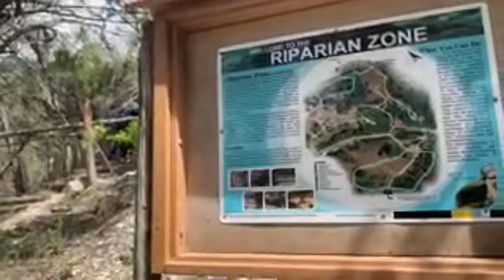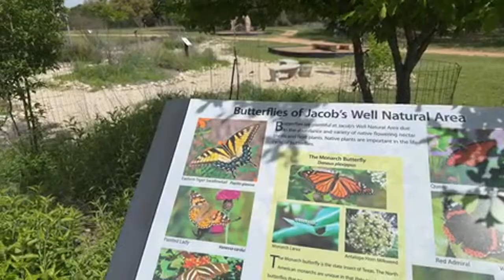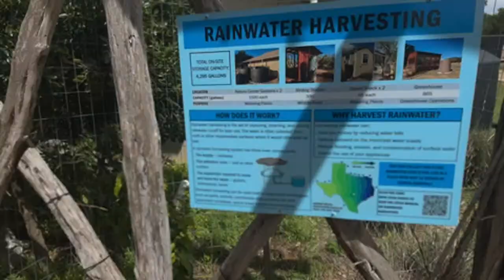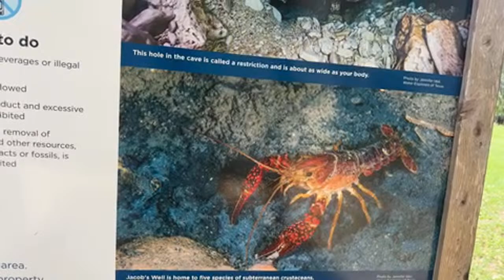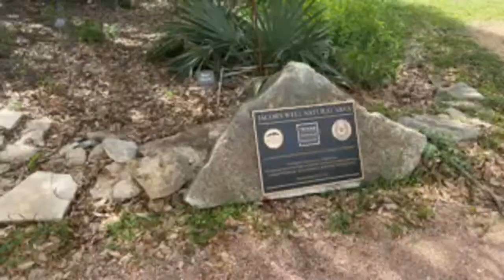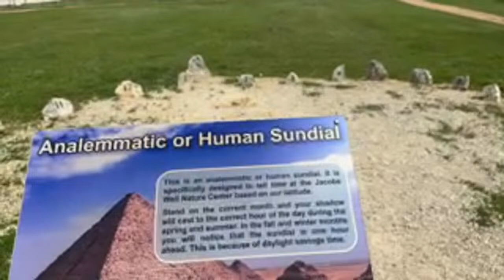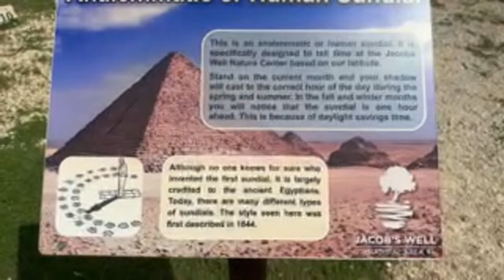🔴 YOU GOT TO SEE THIS!!! 👀🤷🏽‍♀️